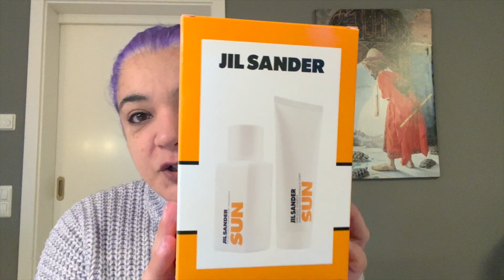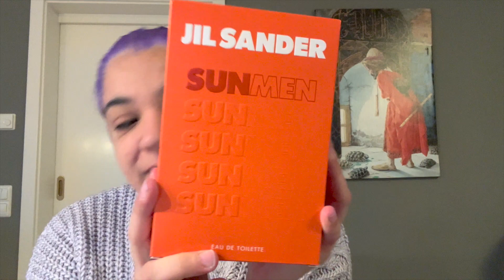10.000 ABONE Cekilişi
Cekilis 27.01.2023 Kadar Devam edicek.
Yorum Kutusuna bir 💜 birakmak :)

BOL ŞANS DILERIM!!

Kullandim Ekipmanlarim:
DJI Osmo Pocket
Canon PowerShot g7 Kamara
Kullandim Smartphone Cekimlerim Iphone